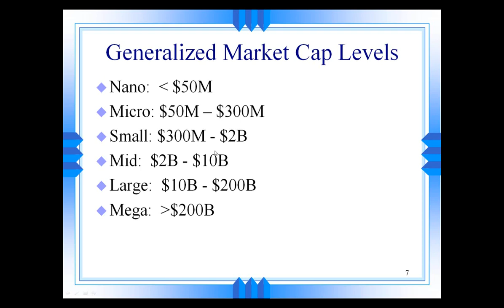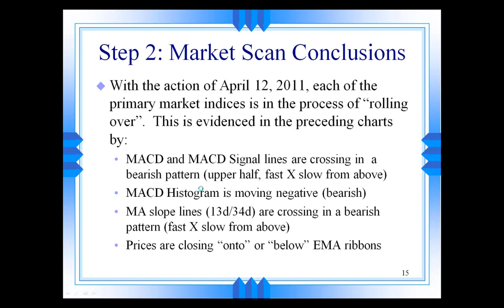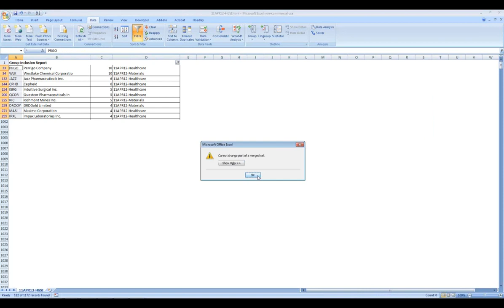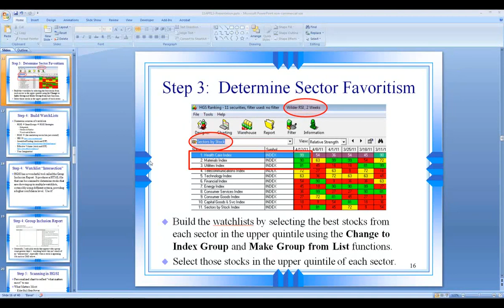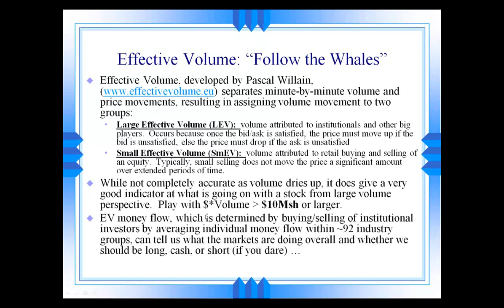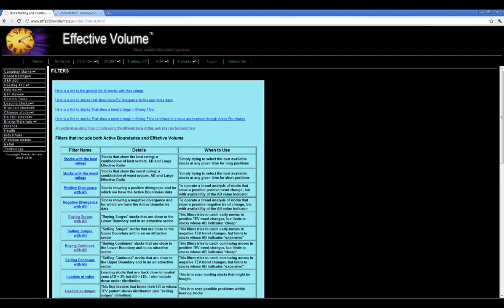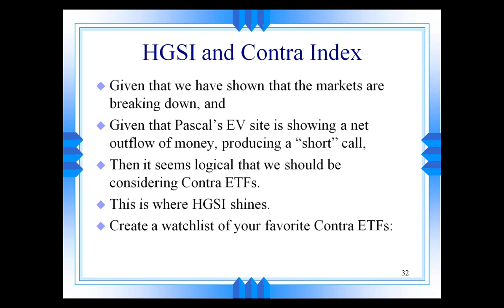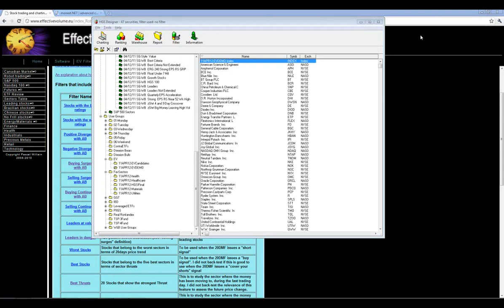HGSI with Paul Duncan - Building your daily plan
In this webinar Paul will explain his scanning, selecting, and quantifying of equities